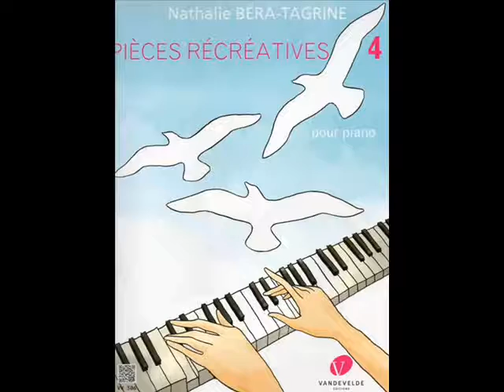Septembre à Deauville. Pièces récréatives volume 4 - Nathalie Béra-Tagrine